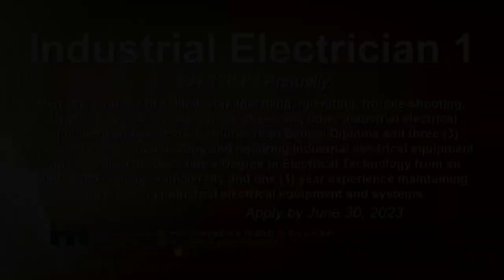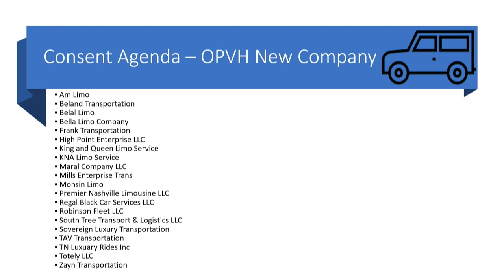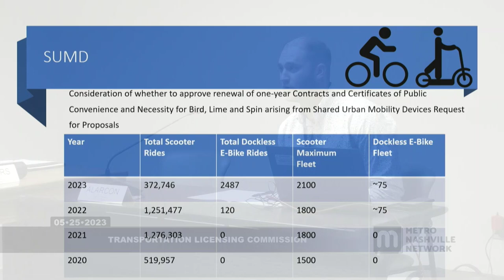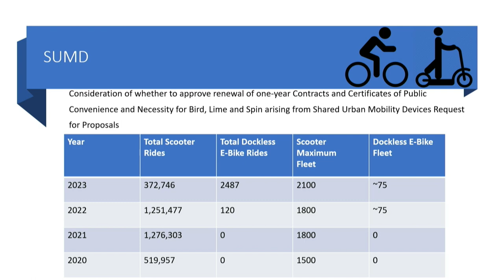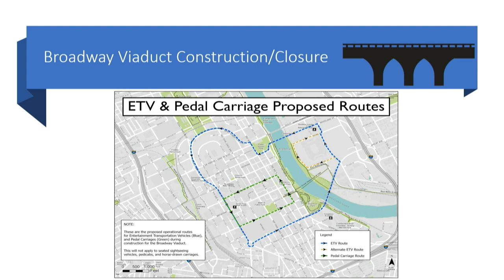05/25/23 Transportation Licensing Commission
Coverage of the Transportation Licensing Commission Meeting for the Government of Metropolitan Nashville and Davidson County. Held in the jury assembly room of the Historic Metro Courthouse on May 25, 2023